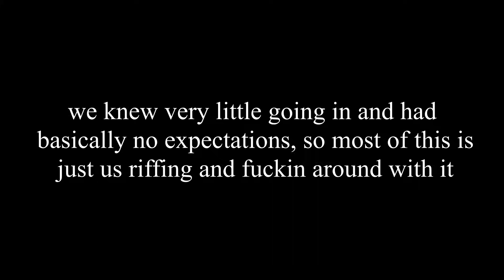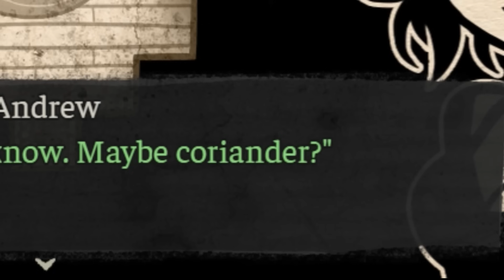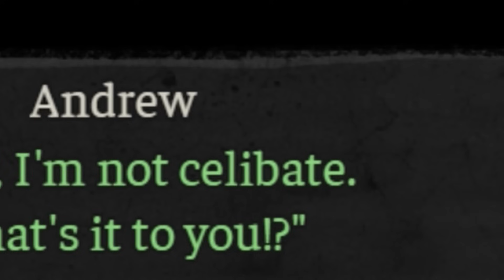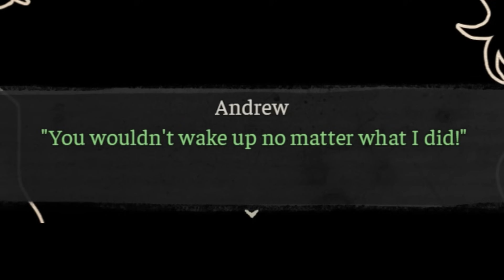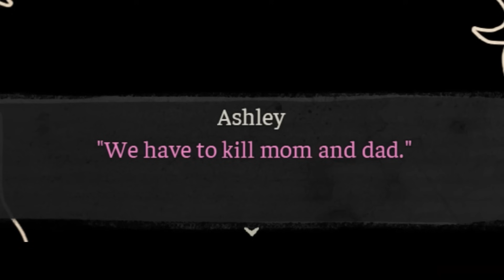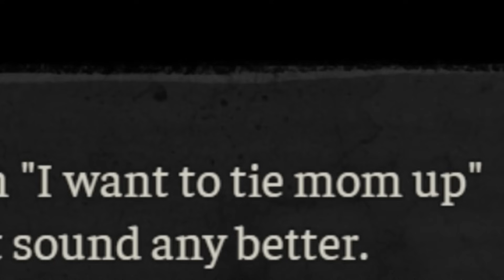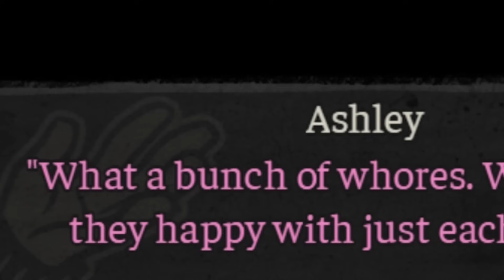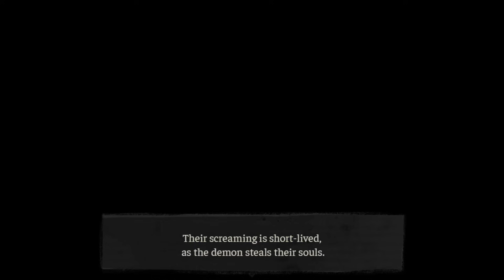Four Professional Voice Actors Play 'The Coffin of Andy and Leyley'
starring:
Raidendrew
Racist Ashley
Narrator ex-girlfriend
Satan (Nationals fan)